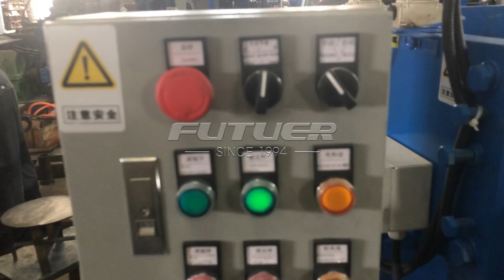Hexagonal bar vertical straightening machine for straightening brass，copper，aluminum，steel